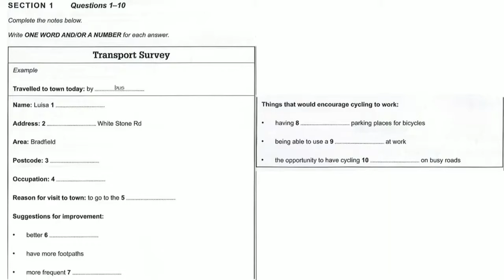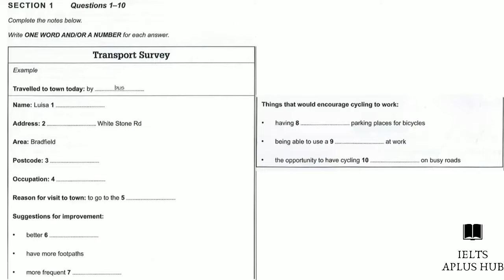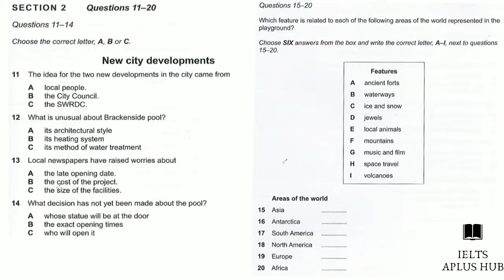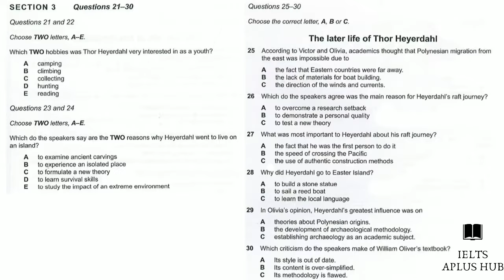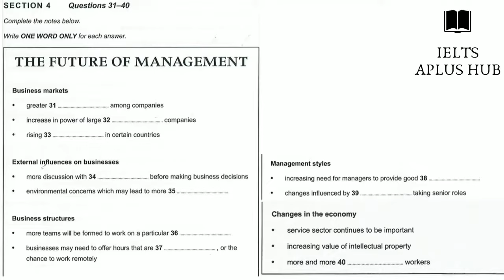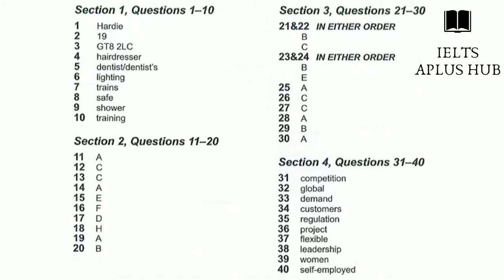IELTS LISTENING PRACTICE TEST 11 WITH ANSWERS 2019||TRANSPORT SURVEY||NEW CITY DEVELOPMENTS||must do